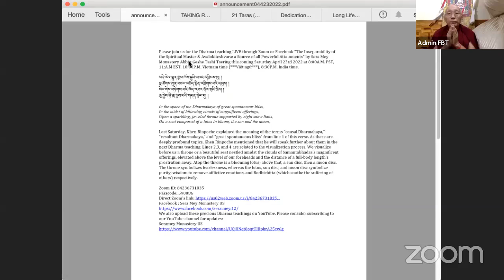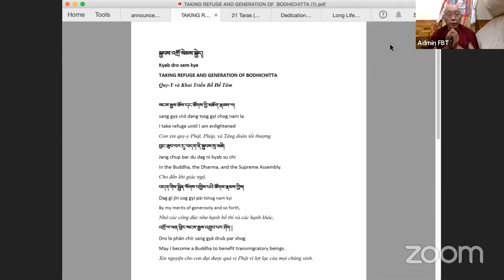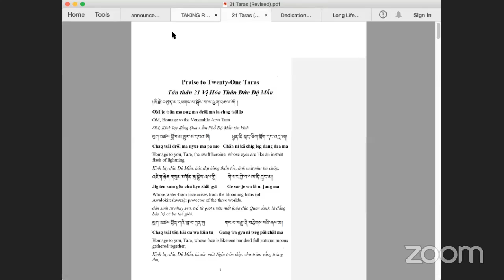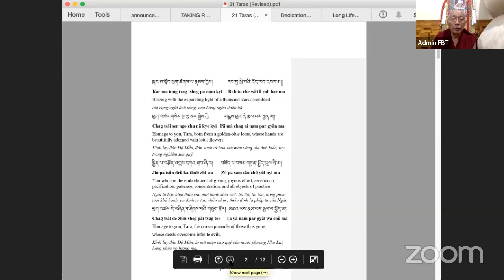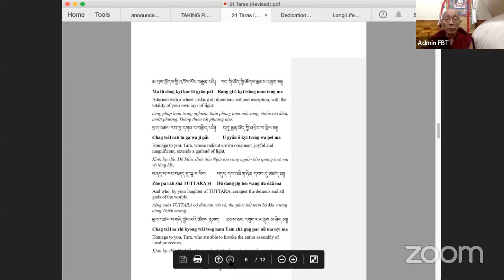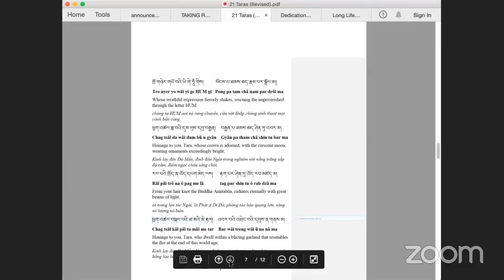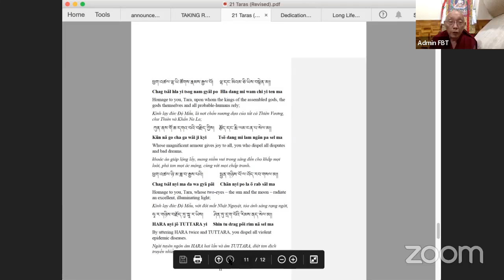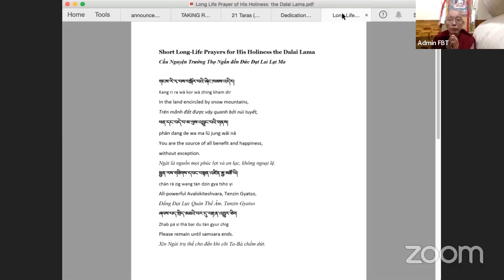Visualization of His Holiness the Dalai Lama - Quán Tưởng về Đức Đạt Lai Lạt Ma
04/23/2022 Dharma teaching "The Inseparability of the Spiritual Master & Avalokiteshvara: the Source of All Powerful Attainments" by Sera Mey Monastery Abbot Tashi Tsering

བདེ་ཆེན་ལྷུན་གྲུབ་ཆོས་སྐུའི་མཁའ་དབྱིངས་སུ། །
སྣ་ཚོགས་ཀུན་བཟང་མཆོད་སྤྲིན་འཁྲིགས་པའི་དབུས། །
སེང་གེས་བཏེགས་པའི་འོད་འབར་ནོར་བུའི་ཁྲིར། །
ཆུ་སྐྱེས་ཉི་ཟླ་རྒྱས་པའི་གདན་སྟེང་དུ། །

In the space of the Dharmakaya of great spontaneous bliss,
In the midst of billowing clouds of magnificent offerings,
Upon a sparkling, jeweled throne supported by eight snow lions,
On a seat composed of a lotus in bloom, the sun and the moon,

Last Saturday, Khen Rinpoche explained the meaning of the terms "causal Dharmakaya," "resultant Dharmakaya," and "great spontaneous bliss" from line 1 of this verse.  As these are deeply profound topics, Khen Rinpoche mentioned that he will speak further about them in the next Dharma teaching. Lines 2,3, and 4 are related to the visualization process. We visualize before us a throne or a beautiful seat nestled amidst the clouds of Samantabhadra's magnificent offerings, elevated above the level of our foreheads and the distance of a full-body length's prostration away. Atop the throne is a blooming lotus; above that, a sun disc, then a moon disc. The throne symbolizes fearlessness, whereas the lotus, sun disc, and moon disc symbolize purity, wisdom to remove afflictive emotions, and Bodhichitta (which soothe the suffering of others) respectively.

4/23/2022 Thuyết Pháp "Thiền Quán Yoga về sự Bất Phân giữa Đức Bổn Sư và Đức Quán Thế Âm:  Nguồn Cội của Tất Cả Thành Tựu" do Ngài Viện Trưởng Tu Viện Sera Mey Geshe Tashi Tsering chủ trì

བདེ་ཆེན་ལྷུན་གྲུབ་ཆོས་སྐུའི་མཁའ་དབྱིངས་སུ། །
སྣ་ཚོགས་ཀུན་བཟང་མཆོད་སྤྲིན་འཁྲིགས་པའི་དབུས། །
སེང་གེས་བཏེགས་པའི་འོད་འབར་ནོར་བུའི་ཁྲིར། །
ཆུ་སྐྱེས་ཉི་ཟླ་རྒྱས་པའི་གདན་སྟེང་དུ། །

Hư không giới Pháp thân đại lạc tự nhiên thành
Giữa áng mây cúng phẩm Phổ Hiền đủ loại
Là những sư tử nâng bảo tòa rực sáng
Trên tòa sen, đĩa mặt trời và mặt trăng,

Thứ Bảy vừa qua, ngài Viện Trưởng đã giải thích ý nghĩa của thuật ngữ "Pháp thân do nguyên nhân", "Pháp thân do kết quả", và "đại lạc tự nhiên thành" trong dòng 1 của đoạn kệ này.  Vì đây là những giáo lý uyên thâm, Ngài Viện Trưởng có nói rằng Ngài sẽ giảng xa hơn trong buổi Pháp thoại kế tiếp.  Dòng 2,3, and 4 liên quan đến tiến trình quán tưởng.  Chúng ta quán tưởng trước mặt mình là một bảo tòa hay một ghế ngồi thật đẹp, nằm chính giữa áng mây cúng phẩm đủ loại của Đức Bồ Tát Phổ Hiền, cao khoảng vùng trán, và cách khoảng một chiều dài của thân khi đảnh lễ trọn đủ,.  Trên bảo tòa là một hoa sen nở rộ; trên đó, là đĩa mặt trời và kế tiếp là đĩa mặt trăng.  Bảo tòa tượng trưng cho sự vô úy (không sợ hãi), trong khi hoa sen, đĩa mặt trời, và đĩa mặt trăng tượng trưng tương ứng cho sự thanh khiết, trí tuệ loại trừ các cảm xúc tiêu cực, và tâm Bồ Đề (xoa dịu khổ đau của chúng sinh).